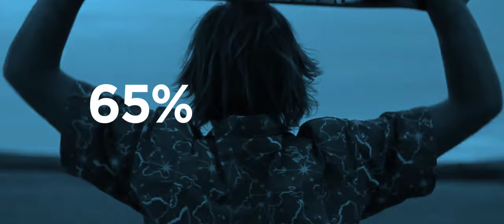ZEFR Entertainment: YouTube's Best Music, Movie, Sports, & Entertainment Content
ZEFR Entertainment is the best movie, music, sports and entertainment content on YouTube.